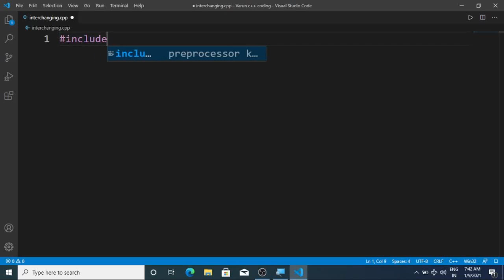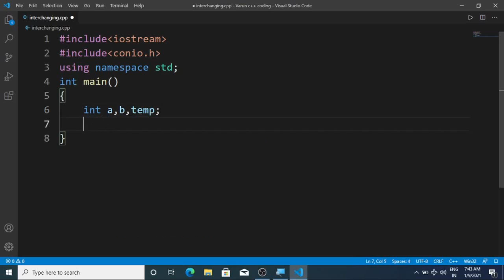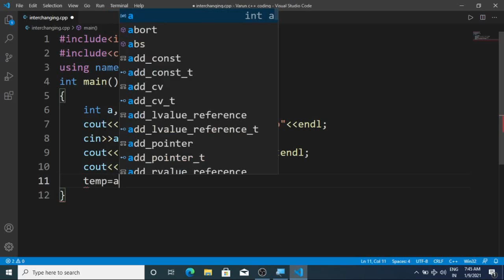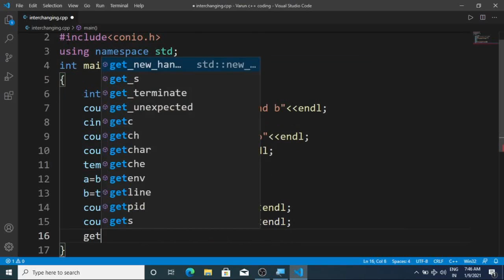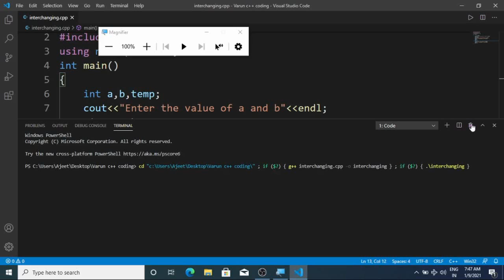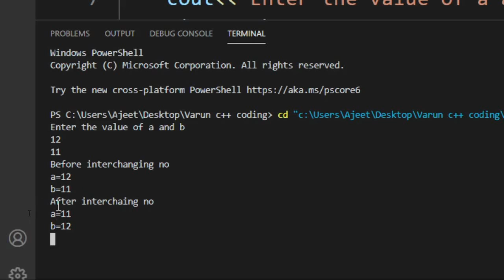How to interchange two numbers in c++. for Beginner.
In this video you will learn how to interchange two numbers in visual studio code c++
To use same program in turbo c++ just replace (iostream.h)
and remove the using namespace std;

Learn coding and relax with songs
Others songs links